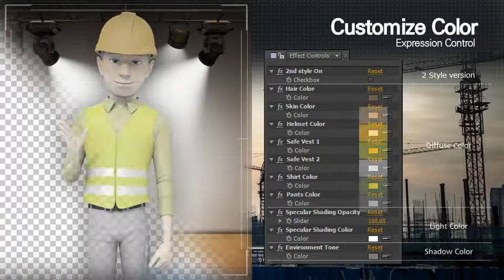Videohive Presentation With Kyle: Worker Style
After Effects CC 2018, CC 2017, CC 2016, CC 2015, CC 2014, CC, CS6, CS5.5 | No Plugin | 960x1720 | 549 Mb

The Clean & stylish character lip-syncs and presentation to your voice. Flexible movements and images presented by the characters exert a strong pull for viewer. This full 3D character can simply join your project. With only After Effects.
Customize the color of the character as you want. And create natural character action by combining motion, setting the timing and lip-syncing according to the voice audio. This whole thing is Simple, Easy, Fast!

Pay attention to the characters in more styles from now. Line-up will continue.

If you are the author of this project and believe any that the use of the project preview on this channel are not legitimate, please write to e-mail and we will resolve this issue.
mediadrivebox is the leader in survey Adobe After Effects project and templates on Envato Marketplace. mediadrivebox After Effects Template releases best videohive templates as Logo and Intro projects, Broadcast design packages, Slideshow, Lower Third, Kinetic typography and all other best animations templates.